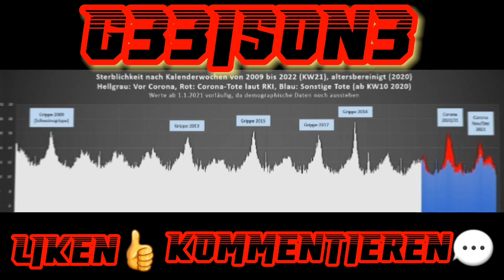🎧Ampelpolitik für Reiche | Von Susan Bonath